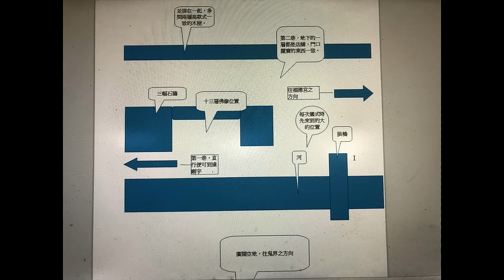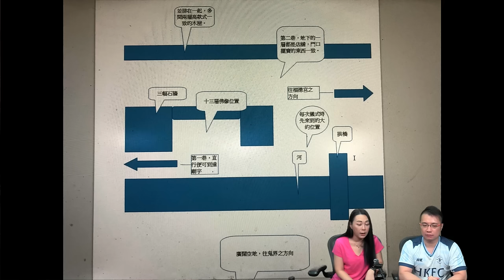啤梨頻道 20240509 P5 陰間究竟是什麼模樣？神婆講解陰間天界的分別/陰界人界會互相影響？/福德宮儀式解構